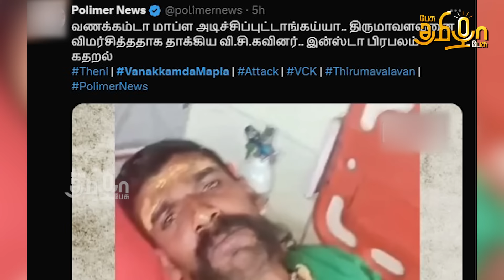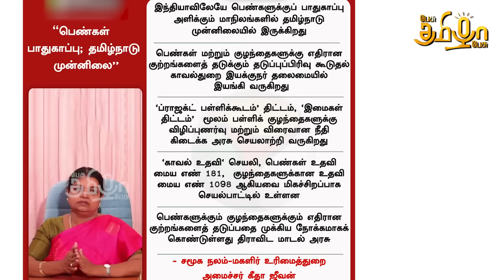அண்ணாமலை On the way | தமிழகத்துக்கு Red Alert | The Daily Show | Ramadoss vs MK Stalin | IPL Auction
Welcome to "The Daily Show" – Your Daily Dose of Satire!
In this video, we'll cover Global, National, and State political news in Tamil in a funny and entertaining way.

Account Name: Makkal Foundation
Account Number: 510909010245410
Branch : Chennai Velachery
Bank: City Union Bank
IFSC code: CIUB0000262
Account Type: Current